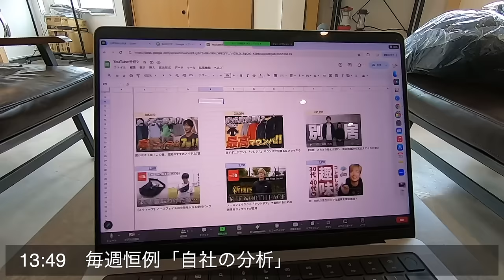【単身生活】嫁がいなくなって初めてのGW中の1日ルーティン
パーソナル診断（カラー・顔タイプ）

○たくぞー
1989/06/16　奈良県出身
身長178cm体重69kg
2014年公立学校の教員として勤務。
2018年うつ病発症。
2018年退職後YouTubeスタート。